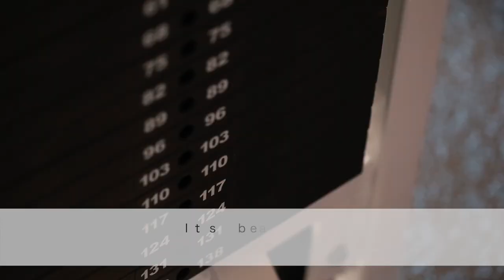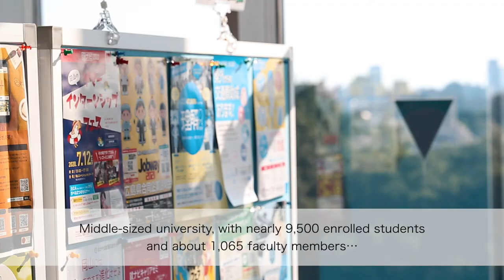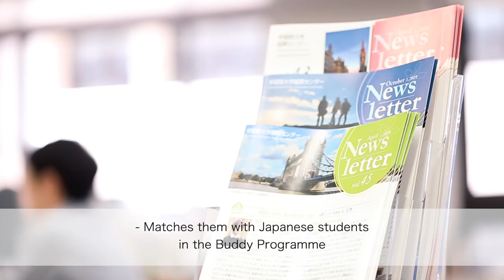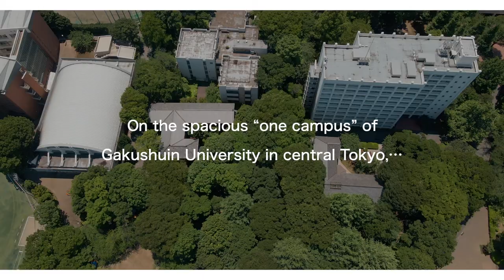Introducing Gakushuin University